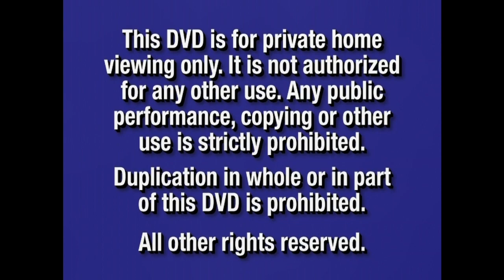Inicio DVD Scream 2 2001 (Argentina)